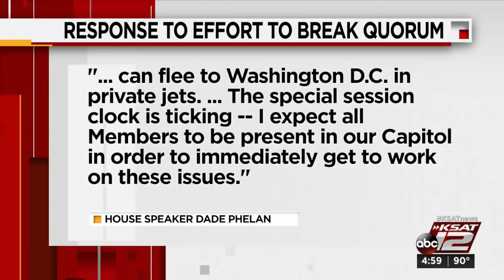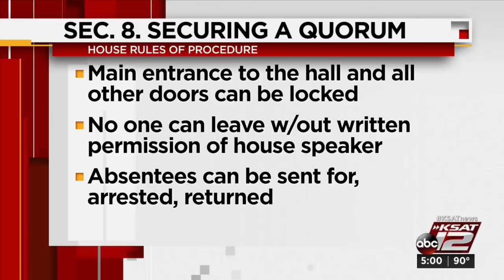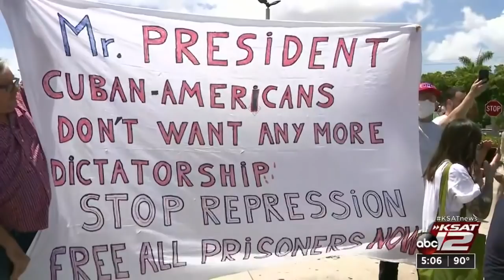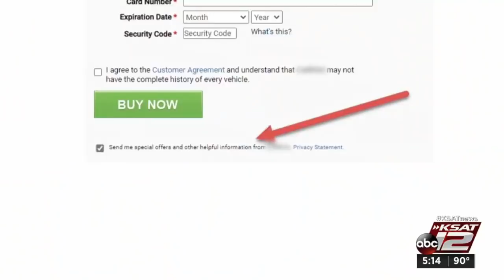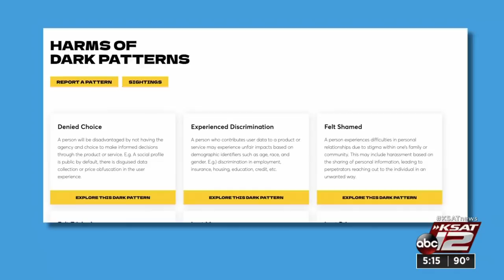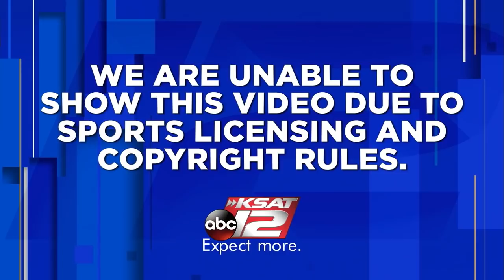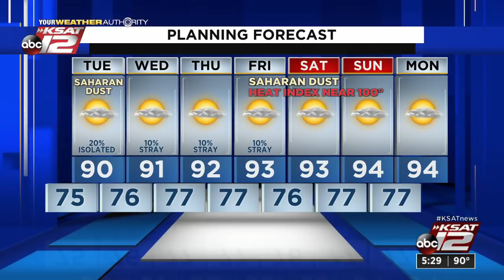KSAT 12 5 O'Clock News : Jul 12, 2021